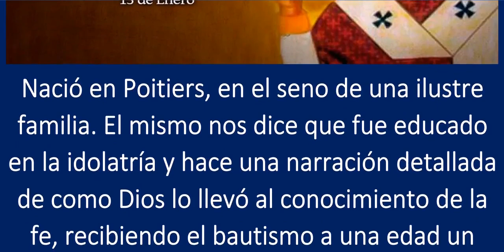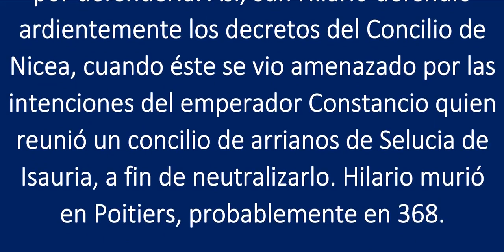EL SANTO DEL DIA Sábado 13 de Enero de 2024